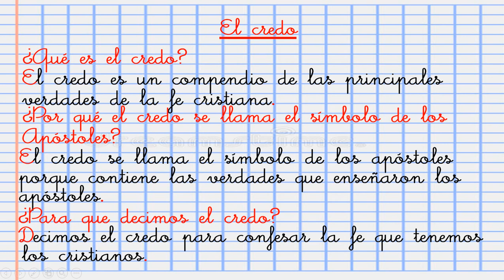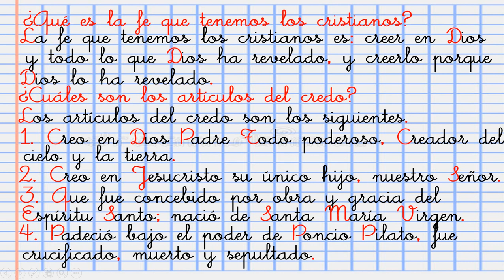El credo - segundo grado de primaria